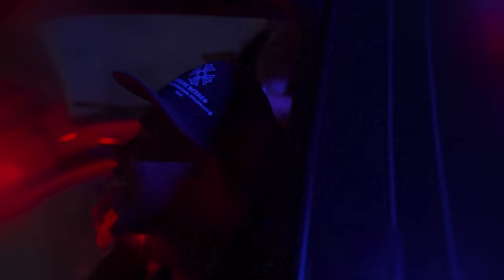Pooh Shiesty - See Red [Official Music Video]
Pooh Shiesty - See Red

'Shiesty Season' 🐍 Available Everywhere Now!

Directed by Jordan Spencer

The official YouTube channel of 1017 Records artist POOH SHIESTY.